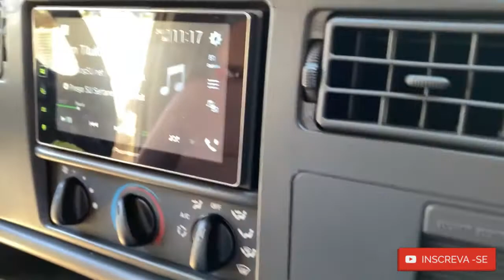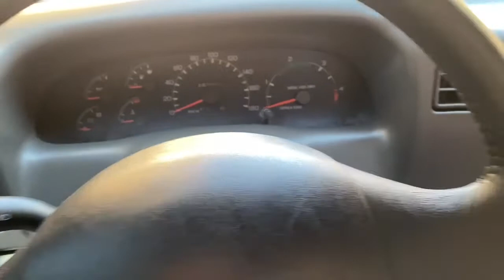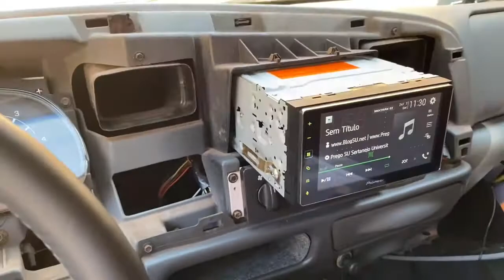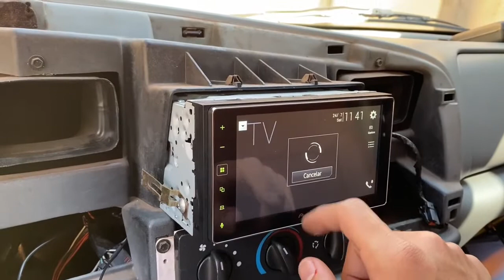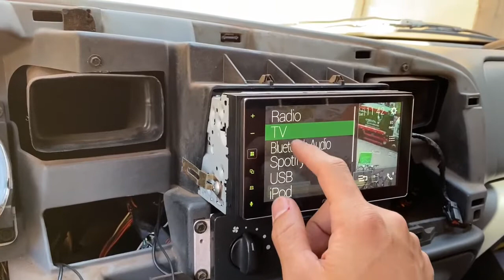INSTALAÇÃO DE TV DIGITAL E MICROFONE NO MULTIMÍDIA PIONEER DA F250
Neste vídeo termino a instalação dos componentes da multimídia Pioneer da F250.